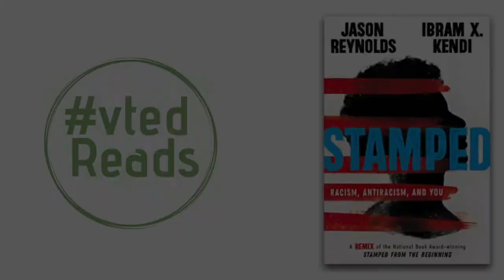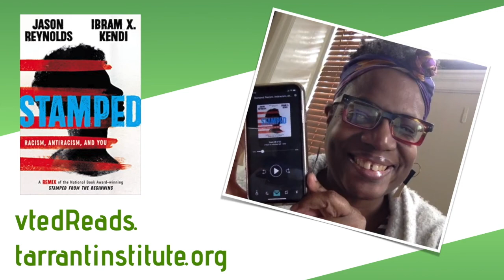Erika Saunders & Jeanie Phillips read from "Stamped: Racism, Anti-Racism and You"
In the next episode of the vted Reads podcast, Erika Saunders and Jeanie Phillips discuss "Stamped: Racism, Anti-Racism, and You", by Jason Reynolds and Ibram X. Kendi. In this clip, the two of them read from the introduction to the book. Jeanie Phillips reads the part of the introduction written by Kendi; Saunders reads Reynolds' piece.